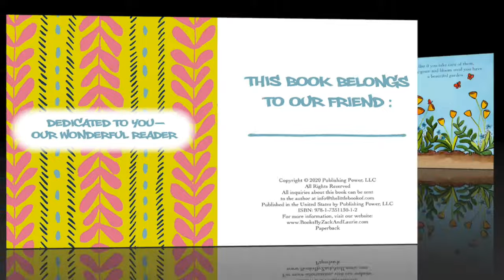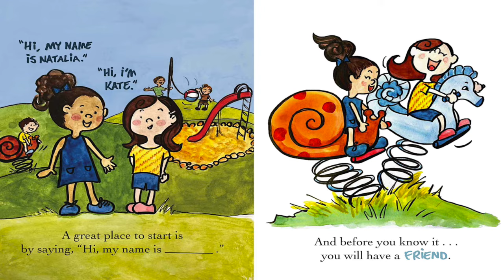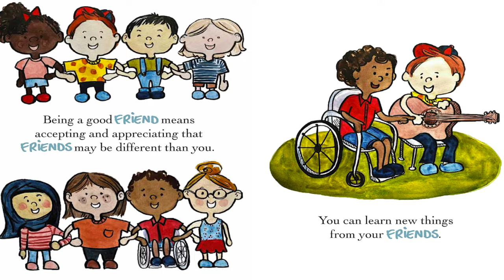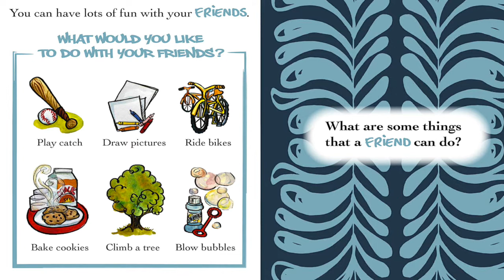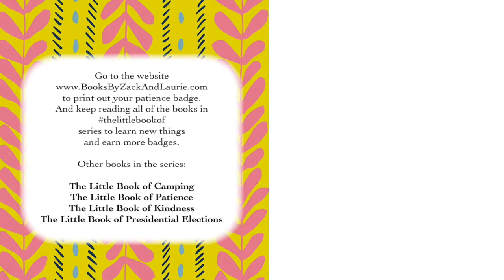The Little Book Of Friendship: The Best Way to Make a Friend Is to Be a Friend | Read Aloud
"Friendships are like flowers. If you take care of them, they grow and bloom until you have a beautiful garden! The Little Book of Friendship helps young boys and girls, preschoolers, and toddlers of all ages learn what they need to know about making friends, and how to be a good friend to others.

The ability to make friends easily is a valuable social skill that everyone should learn early in life. This book focuses on teaching young readers the importance of friendship and helps them use the lessons learned in real-life situations at school, the park, playground, and on play dates."

written by Zack Bush & Laurie Friedman

You can purchase this book on Amazon!!! Here's the link: